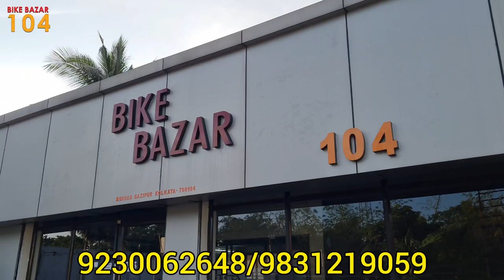Brand New NS 125 BS6, PLATINA BS6 DISC, SHINE 125 bikes | Only at KOLKATA